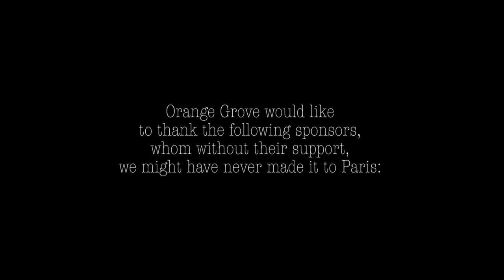Making of Ready For It - ( Bob Sinclar REMIX )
Some footage of our trip to Paris earlier this year to shoot the video for the Bob Sinclar REMIX of our song Ready For It
Video by Jorden Julian and Kevin Richards